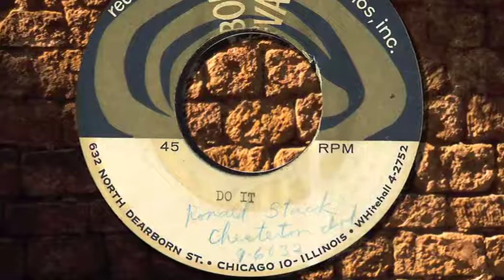Unreleased Chicago R&B? Just Do It (Boulevard Acetate)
Absolutely rocking unknown R&B jump/jive number recorded at Boulevard Studios, Chicago. Was this ever released?